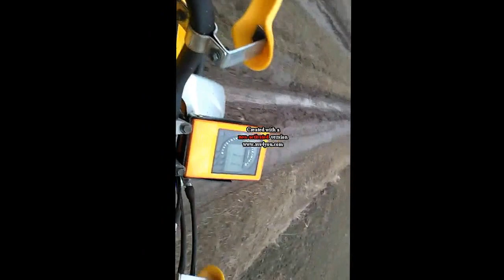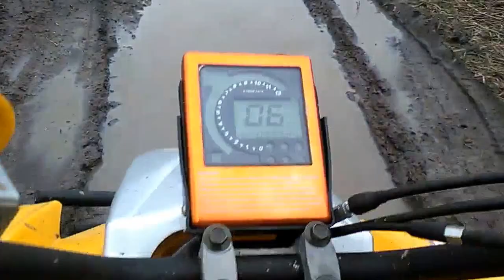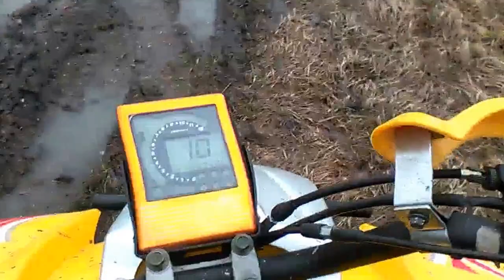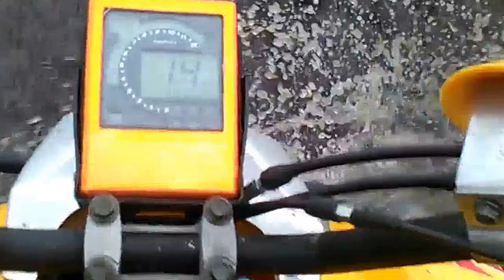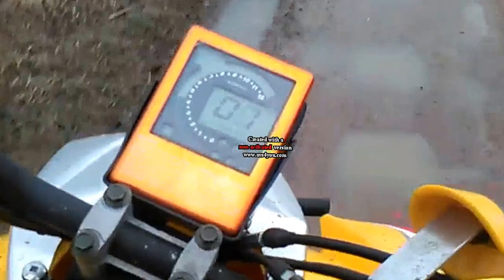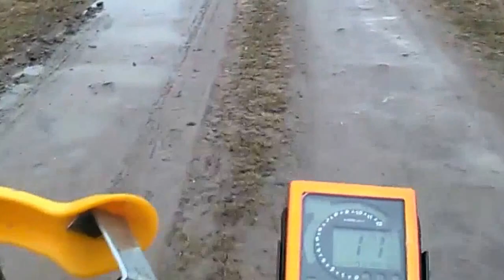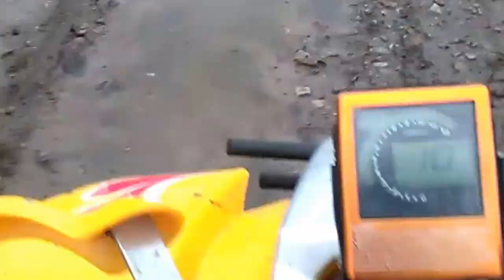ROZTOPY PO ZIMIE 2017 BASHAN 150 OPONY SZOSOWE DAJĄ RADĘ !! CZĘŚC 2 !!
Siemanko
Szukam dobrej kamerki do nagrywania do 300 zł :D Masz jakąś skomentuj zostaw link Pozdrawiam zostaw suba :D ;)